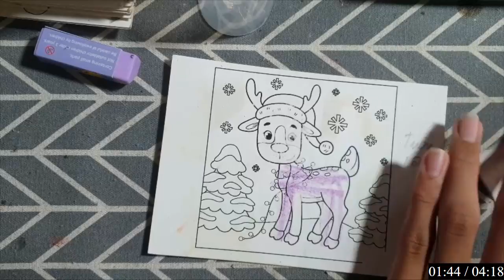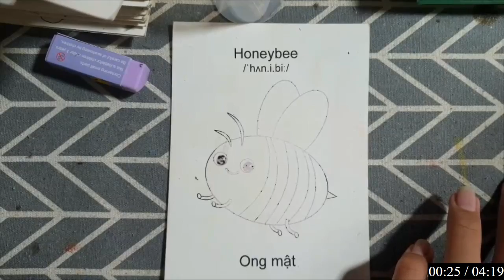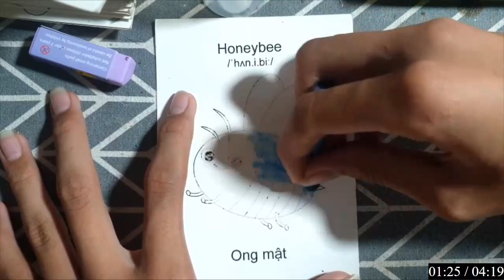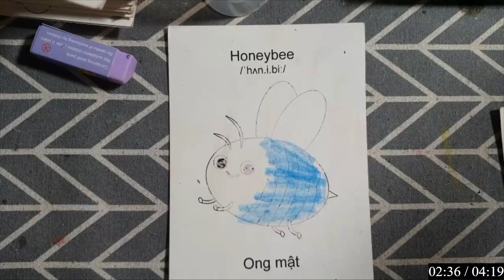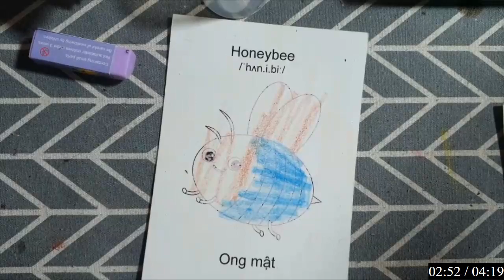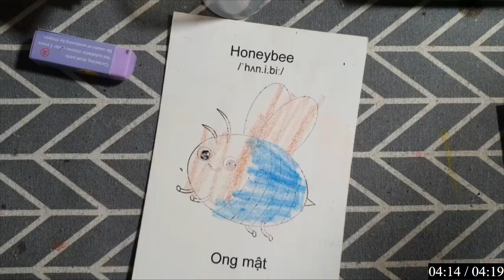"Bức Vẽ Những Con Sâu Bướm Đang Nhâm Nhi Lá Cây Trong Khu Vườn Rậm Rạp."